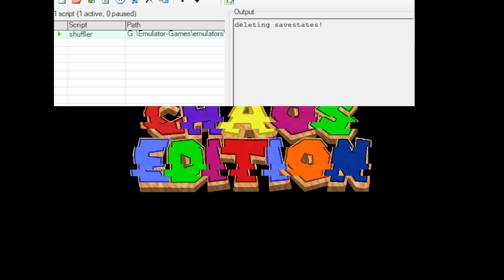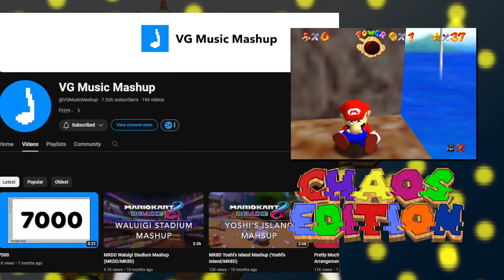Episode 55 How Does That Make You Feel | Super Mario 64 Chaos Edition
More Wheel of Chaos as I get to the end of my rope and reach my limit.
Mario is contemplating... something...

Super Mario 64 Main Theme Mashup Redux - VG Mashup Music